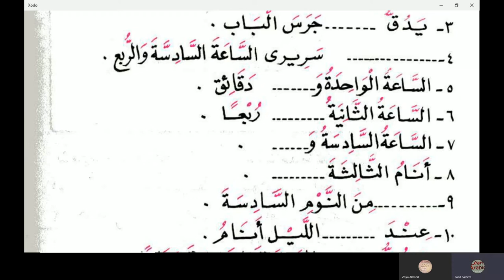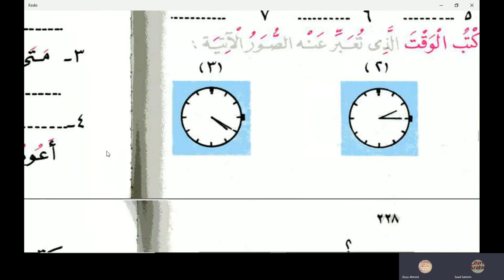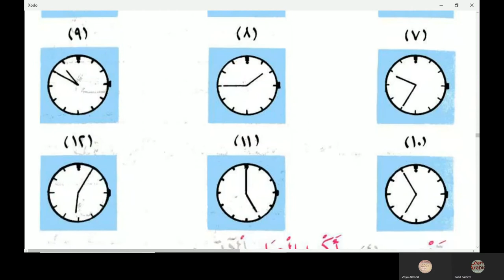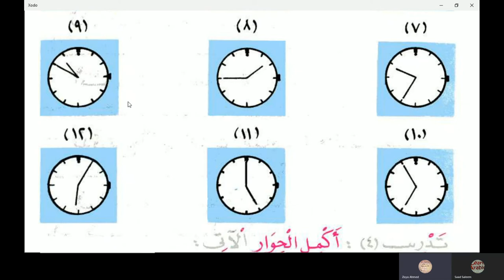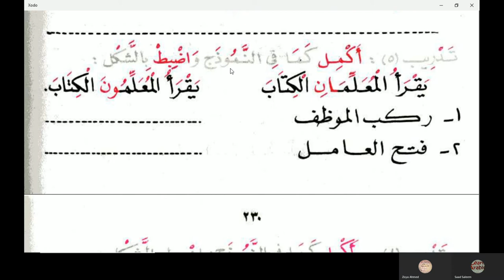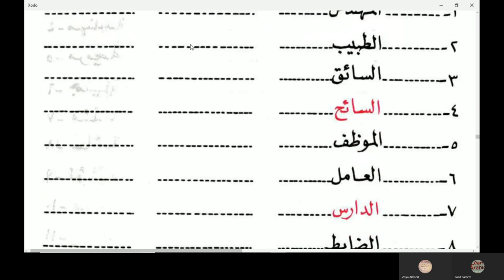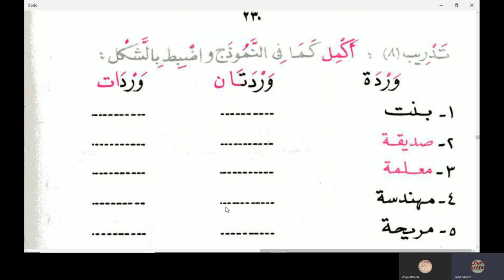Chapter 15 of Al Kitabul Asasi Book 1 in Urdu Language